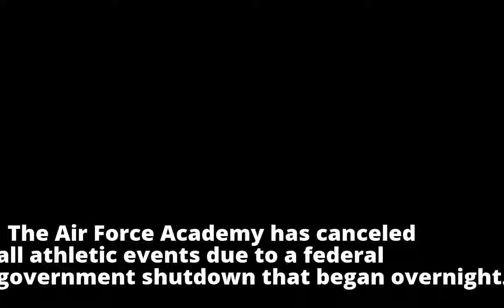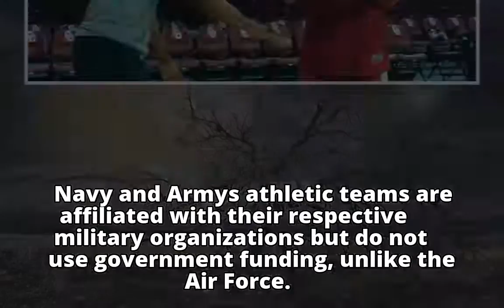Air Force cancels games due to government shutdown